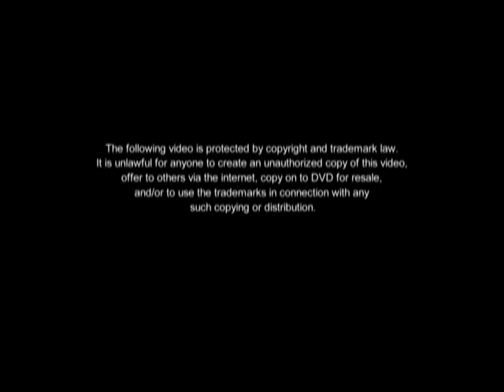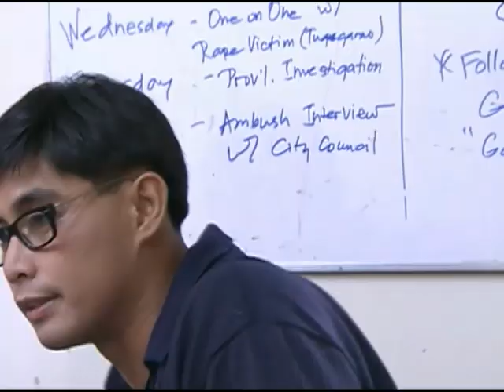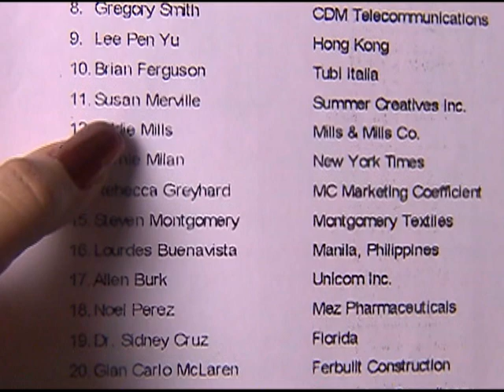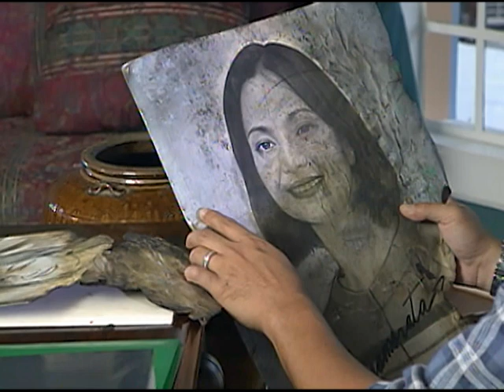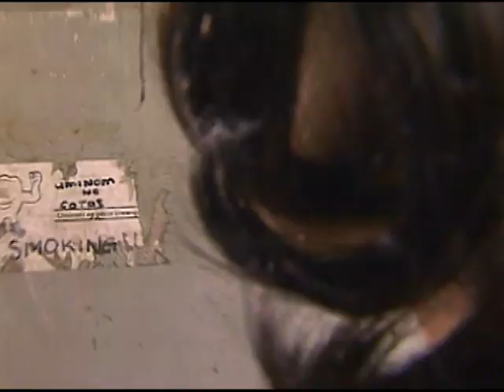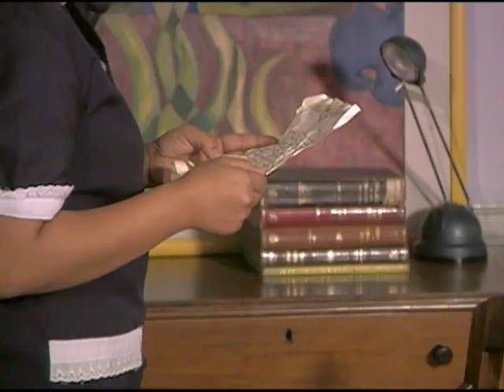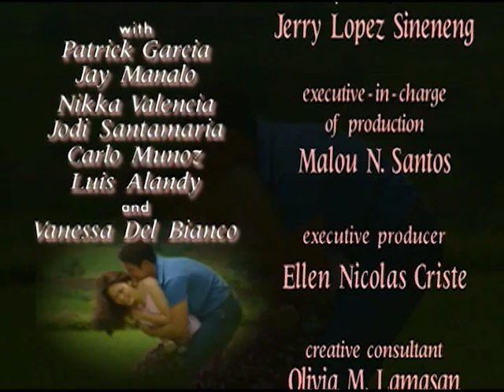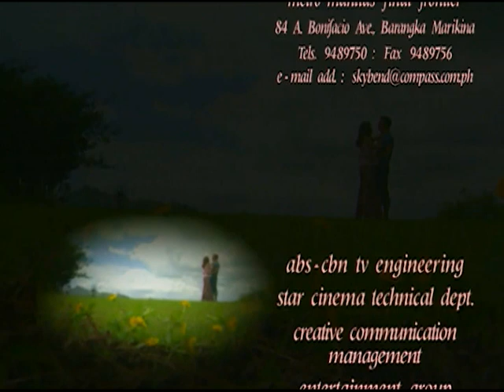Pangako Sa'Yo Full Episode 11 of 20 | The Best of ABS-CBN